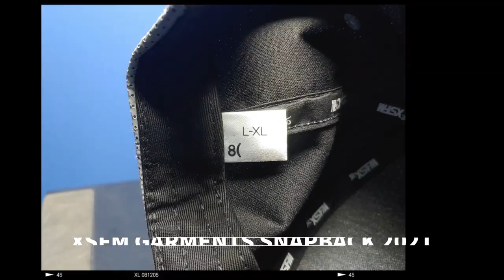[광고와 생활]XSFM Garments Snapback 2021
2021년 4월 17일 토요일 11시
XSMall 에서 판매합니다.
xsmall.co.kr